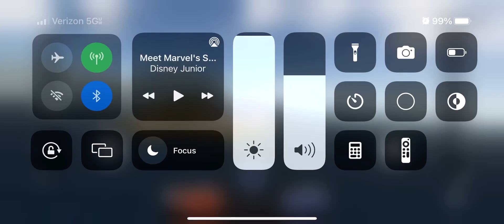Right on today in 1998:cebu pacific flight 387